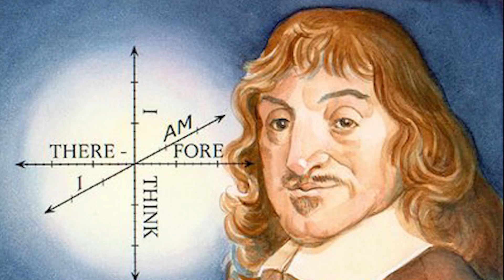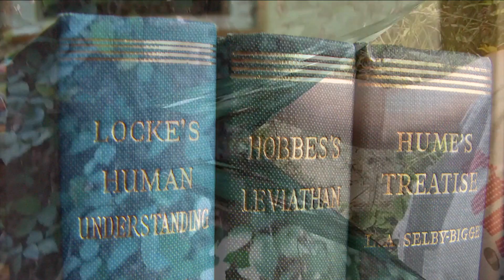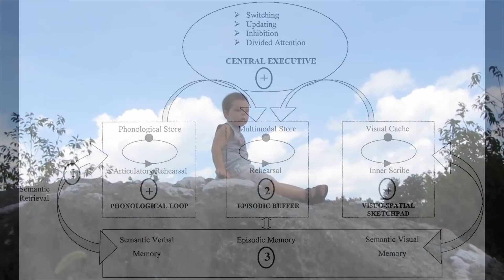Episode 7 Locke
Episode 7 of 10 from The Philosophical Roots of Psychology series. Locke proposes that the human mind is a tabula rasa, or blank slate. Classical behaviorism borrows this idea from Locke. Locke also proposes that sensory experience is the basis for all cognitive processes. His theory of cognition proposes that all mental activity is the result of making associations between sensations and reflections on those sensations.